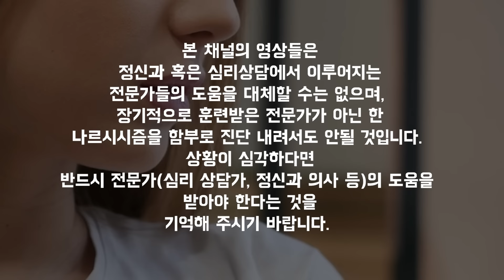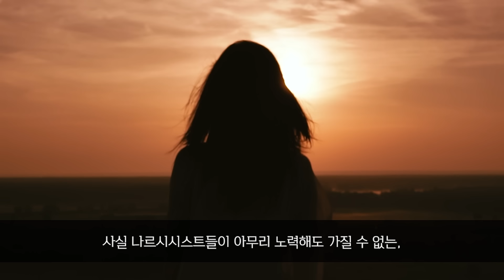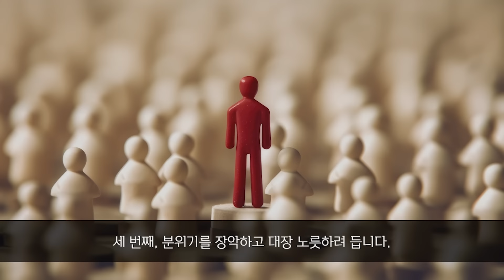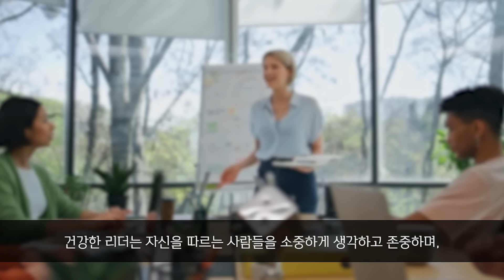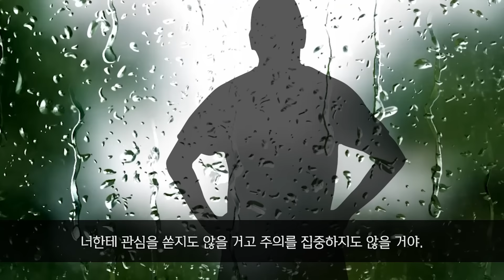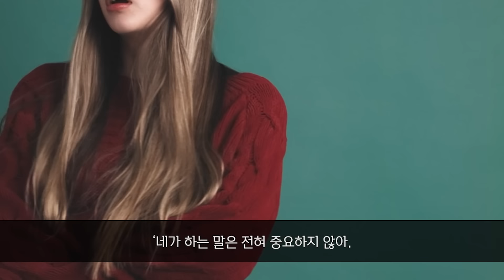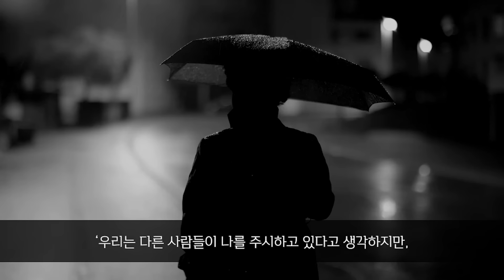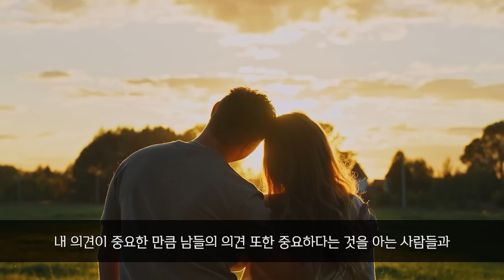나르시시스트는 늘 이 생각에 빠져 삽니다.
1. 정보를 알리기 위해 영상을 공유하는 것은 언제나 가능합니다.

2. 멤버십을 통해 더 깊은 내용을 함께 나눌 수 있습니다.

3. 나르시시스트에 대해 전문가들의 시각에 따라 다양한 의견이 공존하고 있음을 기억해주십시오. 여러 책과 자료들, 그리고 저를 포함한 많은 사람들의 경험을 참고하여 이야기를 전개해나가고 있습니다. 전문가가 아닌 실천가의 입장이므로 맹신하지 않도록 주의 부탁드립니다. 전문가의 진단을 받는 것이 가장 최고의 방법임을 기억해주세요.